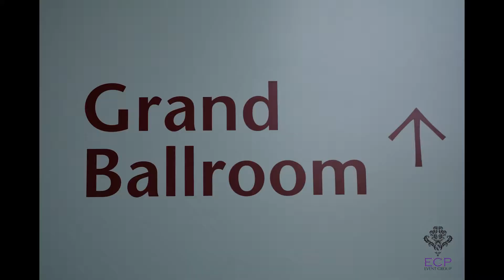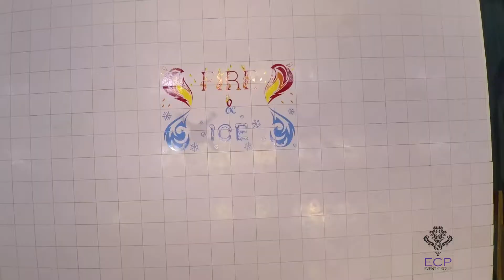FIRE AND ICE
ECP EVENT GROUP